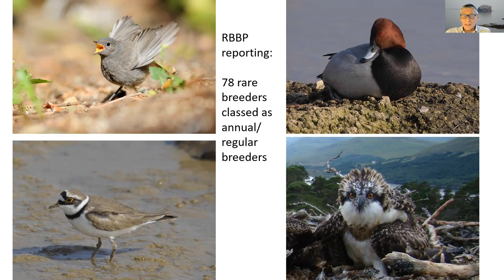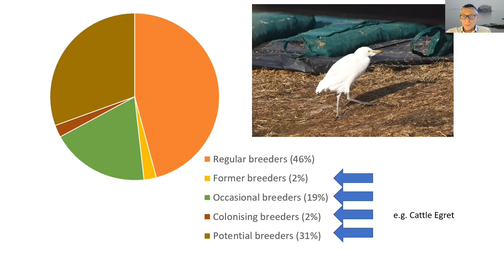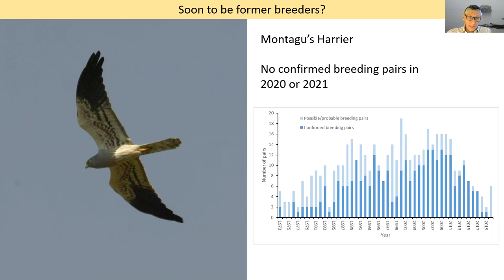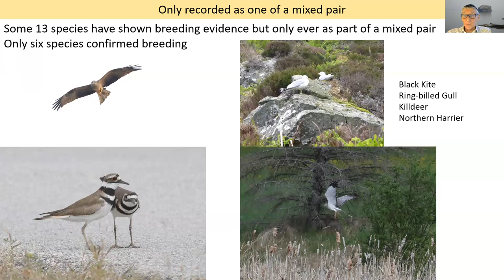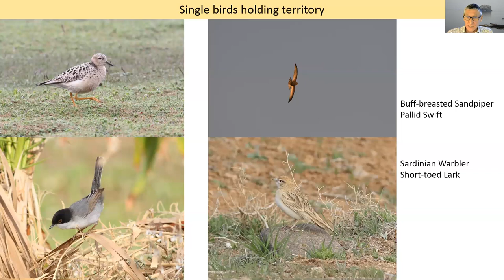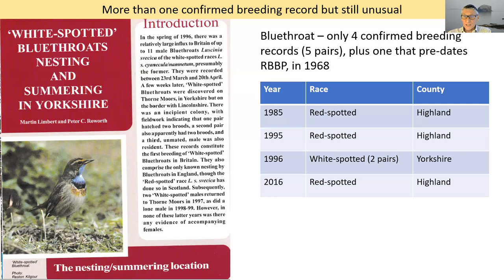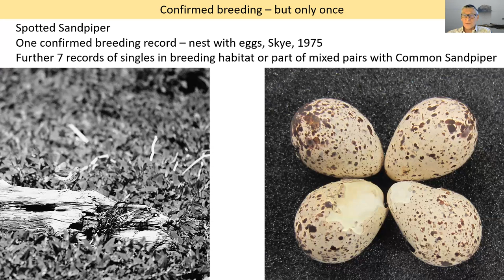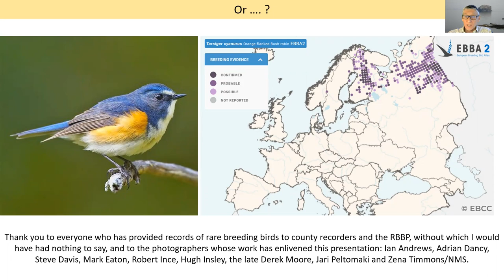Talk 12: Mark Holling - The rarest of the rare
The sixth talk from evening two of the RBBP's 50th anniversary conference, on 16th March 2023

Abstract: Using records from the RBBP archive, Mark will look at some of the rarer species which have bred or showed some signs of breeding in the UK in the last 50 years. A mouth-watering selection to encourage you to go out looking this spring!

Bio: Mark has been a birder since primary school with a long term interest in the status of breeding birds. He was RBBP Secretary from 2006 to 2020 and since retiring from that role he has been archivist for the Panel, looking to fill in any gaps and open up the archive through analysis and published papers.

Find out more about the Rare Breeding Birds Panel and the UK's rare breeding birds